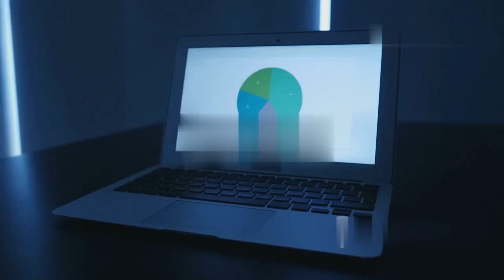Ai Millionaire - Using Invideo ai for Affiliate Marketing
Affiliate Marketing - Video Creation using Free Tools
1. Try Invideo Ai Free